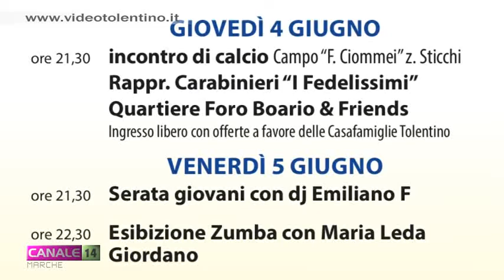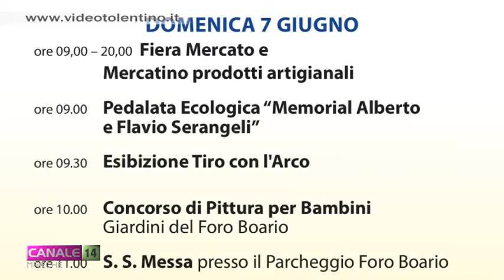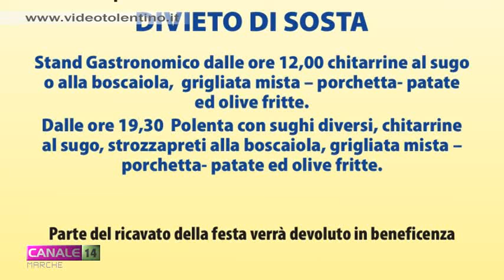Tolentino. Festa al quartiere Foro Boario 11^ edizione 4-5-6-7 giugno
Dal 4 al 7 giugno il Quartiere Foro Boario di Tolentino ospiterà la tradizionale festa. Per questa 11esima edizione della manifestazione il comitato festeggiamenti ha predisposto un ricco cartelloni di iniziative.